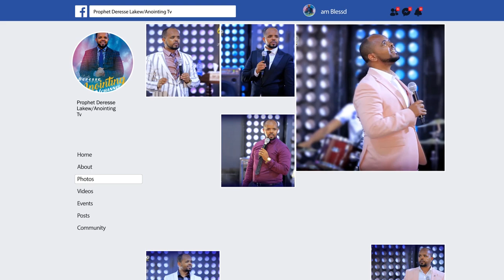"የተቃውሞ ቅባት"...…..Addis Ababa//አዲስ አበባ አጥቢያ//